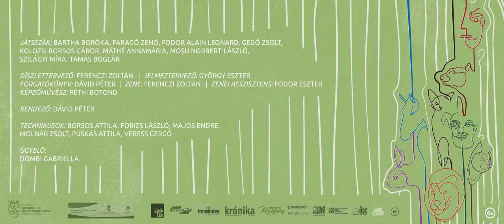Figura Stúdió Színház: A Négyszögletű Kerek Erdő | trailer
● Videó: DEZSŐ NORBERT, FERENCZI ZOLTÁN, GÁBOR BOTOND ●
● Trailer zene: Ferenczi Zoltán ●

Lázár Ervin nyomán
A NÉGYSZÖGLETŰ KEREK ERDŐ

RENDEZŐ: DÁVID PÉTER

Szereposztás:
MIKKAMAKKA: Bartha Boróka
BRUCKNER SZIGFRID, KIÉRDEMESÜLT CIRKUSZI OROSZLÁN: Moșu Norbert-László
LÓ SZERAFIN, KÉK PARIPA, LÓCSODA, CSODALÓ: Kolozsi Borsos Gábor
AROMO, A FÉKEZHETETLEN AGYVELEJŰ UGRIFÜLES: Szilágyi Míra
VACSKAMATI, A NEMTÖRŐDÖM MACSKA: Gedő Zsolt
VIRÁG, NAGY ZOÁRD, A LÉPKEDŐ FENYŐFA: Tamás Boglár
KISFEJŰ NAGYFEJŰ ZORDONBORDON: Faragó Zénó
SZÖRNYETEG LAJOS, A LEGJOBB SZÍVŰ BEHEMÓT: Fodor Alain Leonard
DÖMDÖDÖM: Máthé Annamária

● Díszlettervező: Ferenczi Zoltán
● Jelmeztervező: György Eszter
● Zene: Ferenczi Zoltán
● Zenei asszisztens: Fodor Eszter
● Képzőművész: Réthi Botond

Ugye mindenki azt hiszi, hogy az oroszlánok félelmetesek, a lovak nem kékek, a nyulak jól tudnak szaladni, a macskák bájosak, a fenyőfák földhöz ragadtak, az erdő őrei mindig az állatok érdekében cselekszenek, a szörnyetegek gonoszak, és mindenki tudja, hogy mikor mit kell mondani? A négyszögesített Kerek Erdő lakói bizony nem felelnek meg ezeknek az elvárásoknak, nem mindennapi tulajdonságaikat elfogadva mégis békében élnek a majdnem mindent tudó Mikkamakka védnöksége alatt.

„Sohasem kötök nyakkendőt. Sőt a cipőmet sem tisztítom, csak hetente egyszer. Ezek felesleges dolgok. Külsőségek. A szív az első... Értitek? A szív!” (Lázár Ervin)

Az előadás a Bethlen Gábor Alap támogatásával valósult meg.